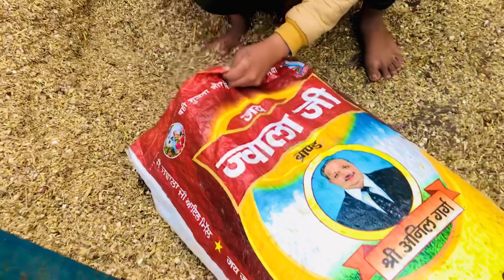How villagers do work || गांव में पशु को चारा केसे खिलते है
desi bande
Aman vlogs